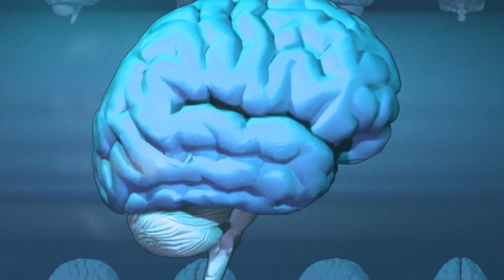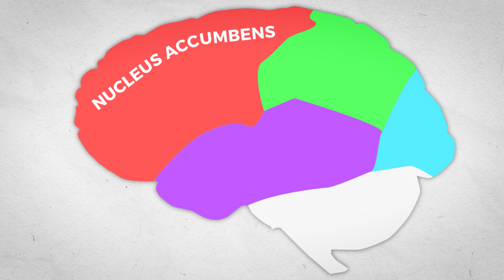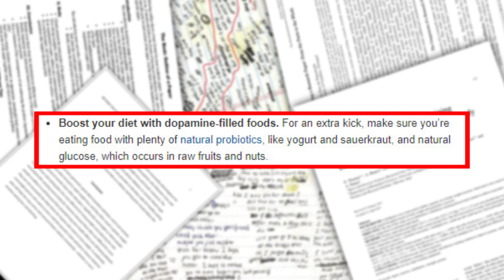Why you will never succeed | How Motivation Works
3 Things You Need To Know

● FREE 'How to body transformation, the tips and trick you need to know' eBook
check this out:
● The 90 Day Challenge Course - Transform yourself in 90 days (This is the new Bodyweight Master)

why do you sometimes lack motivation - and can you fix this?
Do you one day wake up with more motivation than the other day? Not really.

Check out the video for some interesting info about motivation and what you can do to hack your brain and boost motivation!